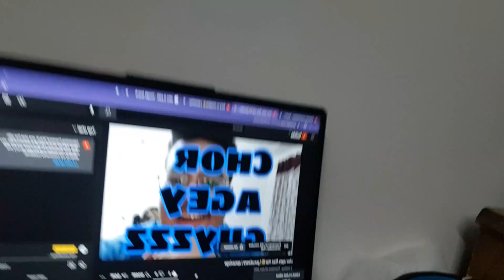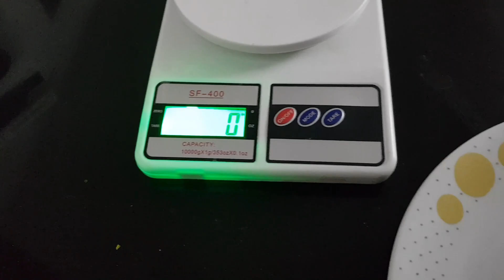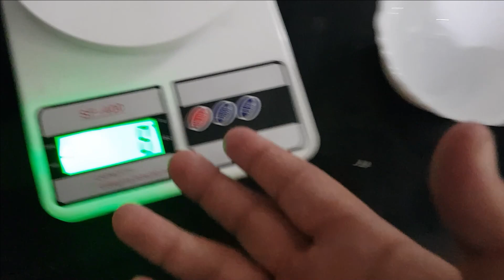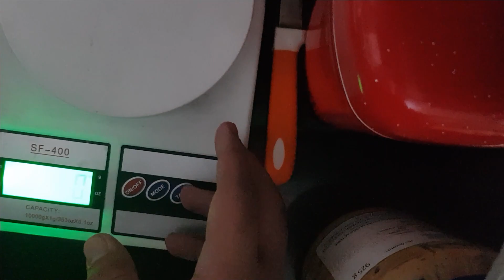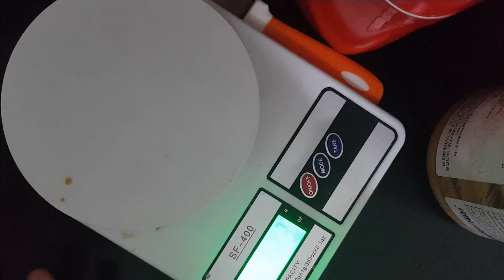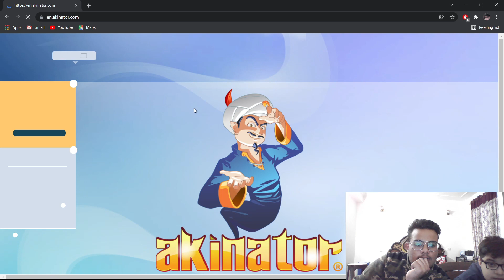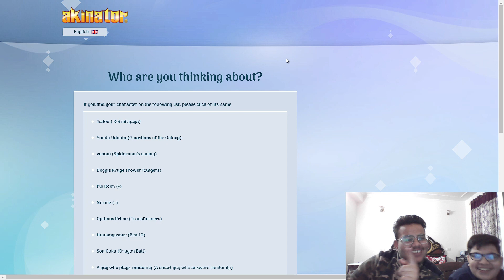WE DEFEATED AKINATOR BABUU😂😂| APNA VLOGS |vlog 8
hello guyzzzz. my name is rajvir narang.i am not a perfect youtuber but I always try my best.so please enjoy this video make sure to like and subscribe and vlog kesa lga,comment mai ja kr jroor btana.

camera- s8+ MOBILE PHONE
location-India.Punjab